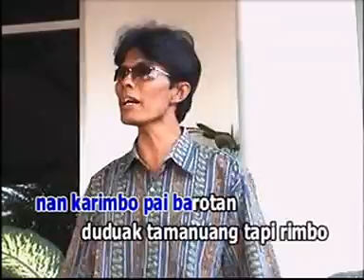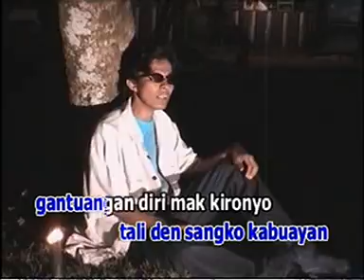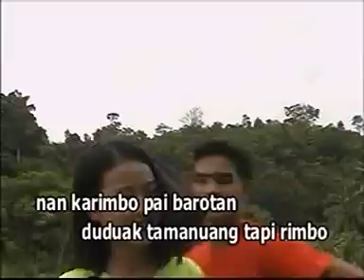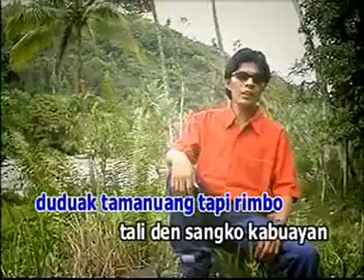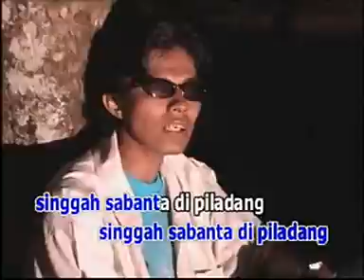Boy Shandy - Indang Solok